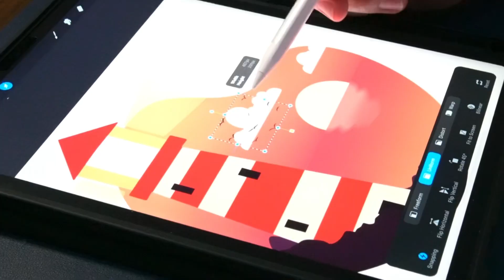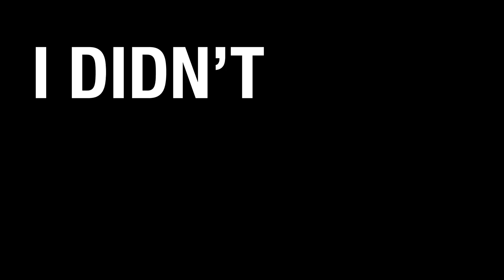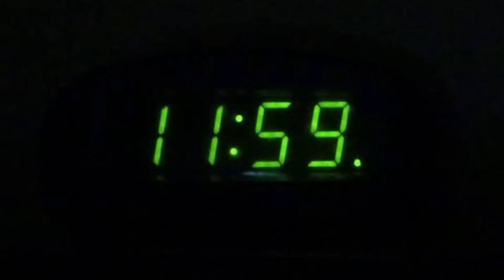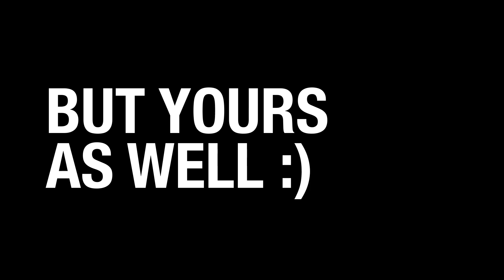WHY KREATIV CONCEPT | About Me | Vlog #3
My First Vlog, finally! Vlog #3 | I created my first vlog yet my 3rd uploaded video in YouTube. Watch this vlog and get to know Why I Create THE KREATIV CONCEPT and what pushes me to finally do it. Let this channel be a venue for everyone, both artsy and not so artsy, to know more about different crafts.

This passion project is our journey and let's grow this community

JOIN ME with this adventure!

BG Music | Ending the Cycle by Anthony Ruiz | Cloud 9 - Lofi Chilltop Album